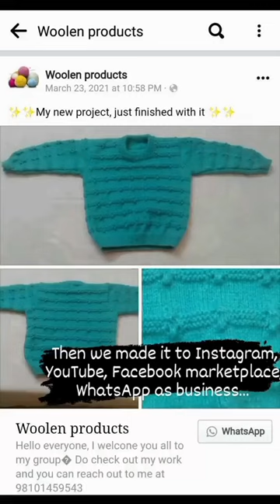My journey!!!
Today..I am proud of myself! 😃🥹
This journey was never easy

All that's to you guyzz who supported me and my grand daughter @dead_ddeal ❤🖤

Thankyouu so much😭😭😃
Never give up guyzz! I repeat NEVER!